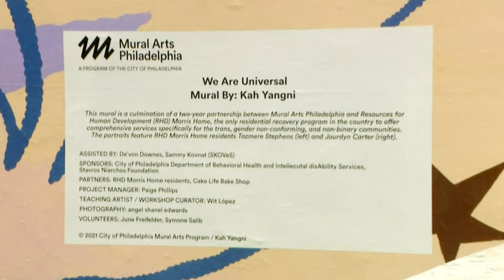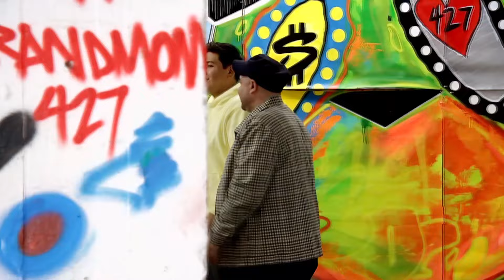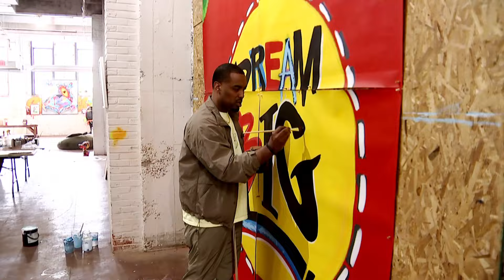Philadelphia to unveil new mural the size of a basketball court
The mural, titled Brotherly Love, was brought to life by Mural Arts and a formerly incarcerated Philadelphia man.